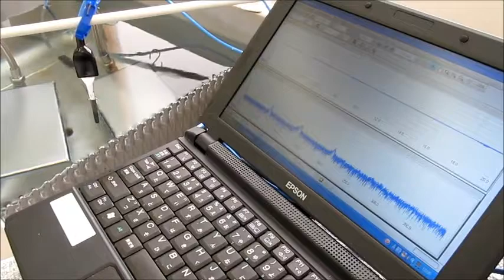超音波‹応用›実験 Supersonic wave experiment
この動画は、
　上記の技術を、目的（サイズ、価格、性能・・・）に合わせた、
　オリジナルシステムとして提案・提供するための